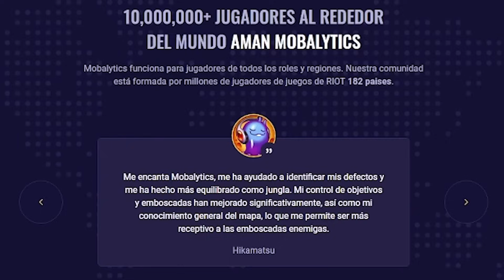LA BUILD DE GAREN QUE RIOT NO QUIERE QUE SEPAS (ELO MASTER) | League of Legends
Miniaturas: Marshall0w0